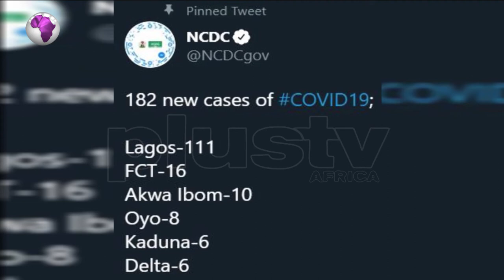NCDC Confirms 182 New Cases, Active Cases Now 8,915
COVID-19 cases in Nigeria increased further on Thursday with 182 cases reported by the country, even as the nation intensifies efforts to flatten the curve of the pandemic.